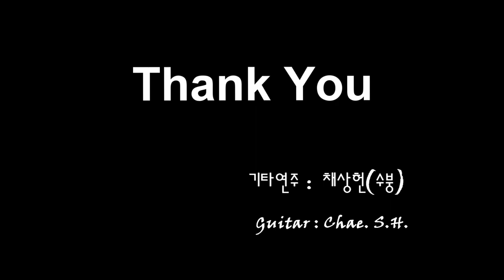[7080 아내의 신청곡] 내게도 사랑이 (함중아) 기타 연주 채상헌(수붕) Chae Sang Hun(SooBoong) 입니다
7080가요(7080 KPop)나 올드팝(Old Pop) 신청곡도 받습니다